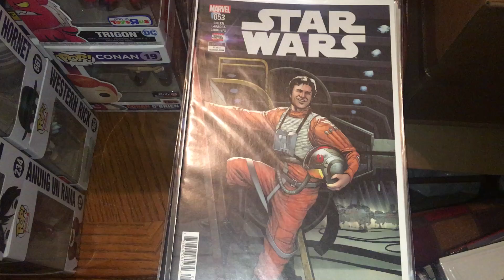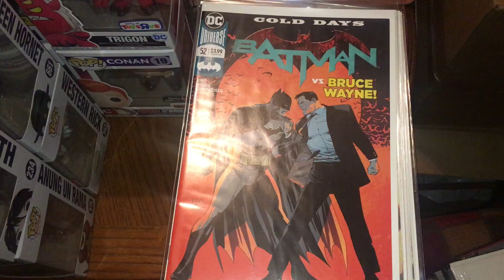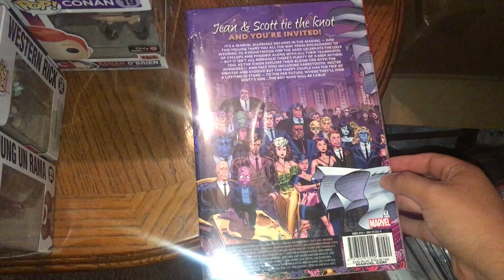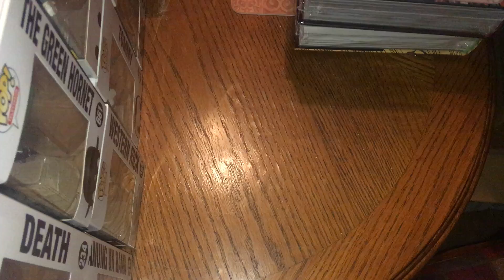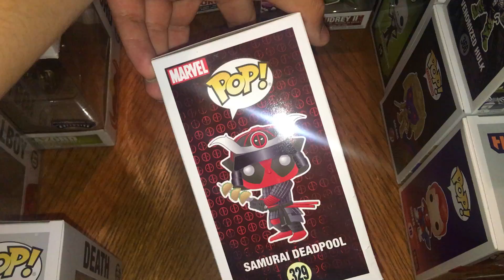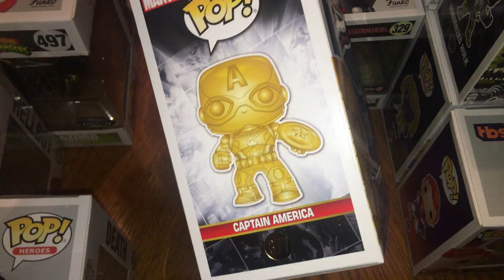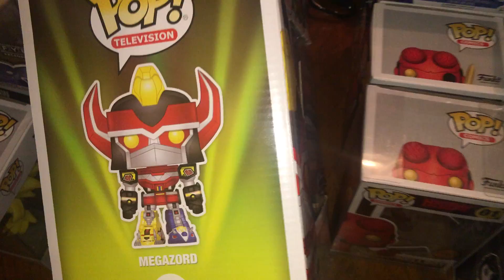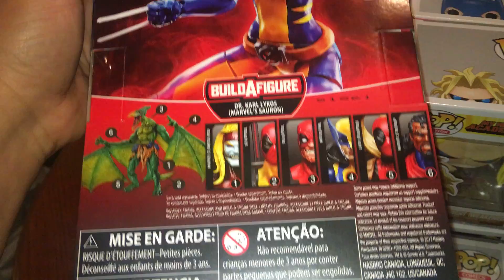My Comic Book Graphic Novel Funko Collectibles Collection for weeks of 9/5/18, and 9/12/18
My Comic Book Graphic Novel Collection for weeks of 9-5-18 & 8-12-18. These are books from DCBS order, collectibles, haul from LBCC, LCS haul, and lots of new FUNKOS which will be added to my collection. Let me know if you have any questions.